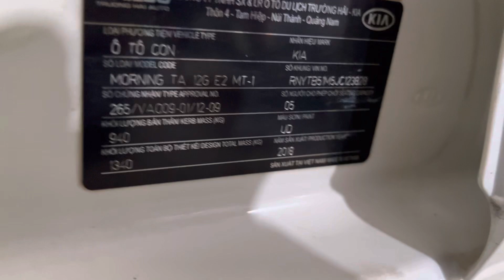(xe đã bán)moning số sàn 2018 mới đẹp rin ko lỗi máy rin 100% giá 233tr lh0917215512